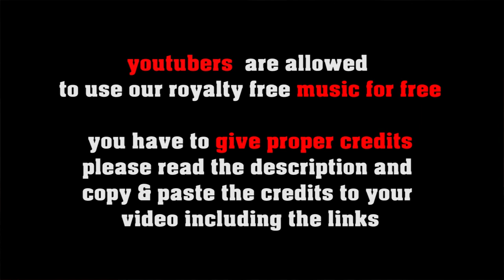Imagining The Lady - royalty free bluegrass, no copyright country music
FREE LICENSE (only for youtubers):
BUT you have to give credits in the video description as follows:

copy & paste
IMAGINING THE LADY

5 easy steps how to put our 100% royalty free music in your video clips:
1. Choose the music you like best for your clip
2. convert the video to mp3
3. sync the mp3 to your clip
4. upload your video to your channel
5. add song title and the link to the music clip on our Freesoundmusic channel in your description.